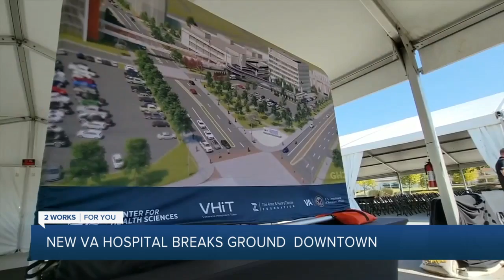New VA Hospital Breaks Ground Downtown